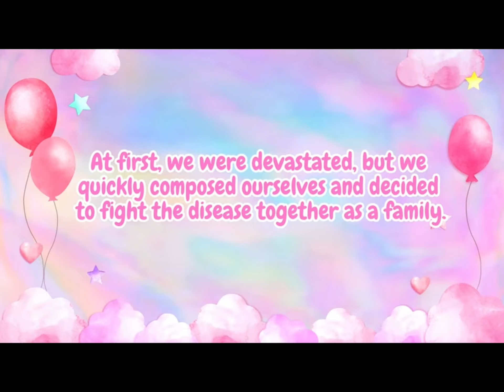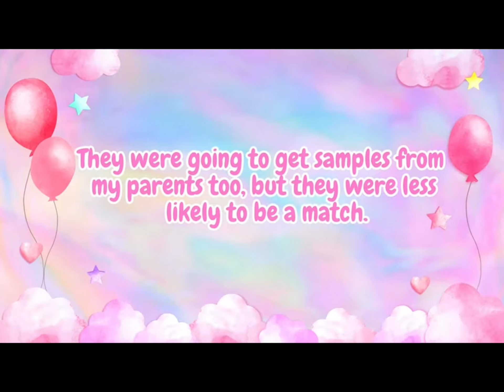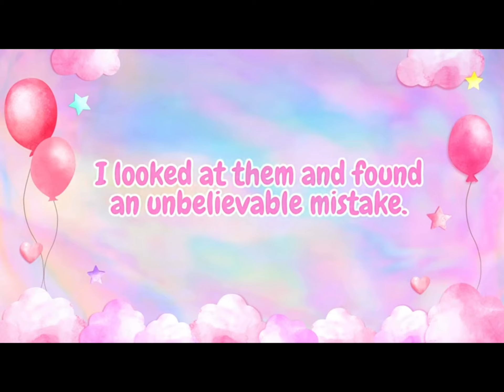Sad to a story